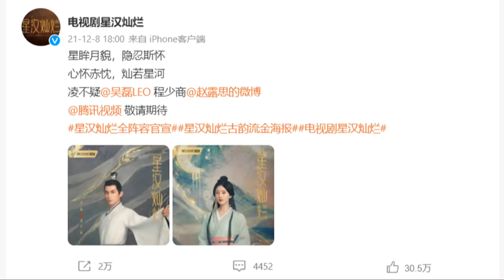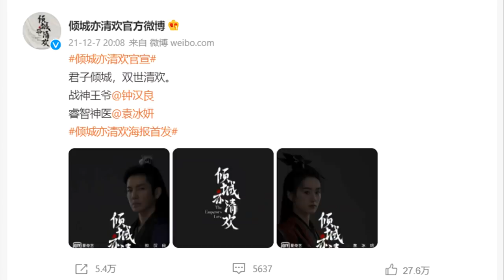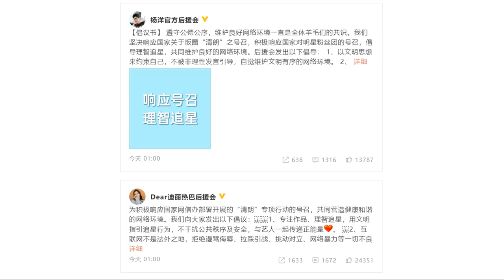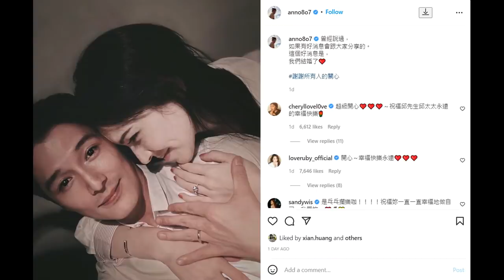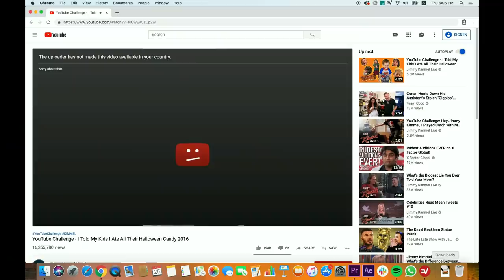Yang Yang & Dilraba fans' quarrel/ Love Like the Galaxy/ Roy Chiu & Tiffany Hsu married 12.12.21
Welcome to Chinese Entertainment Update December 12th, 2021 edition. Here are some stories in Chinese drama land that caught my attention and I thought I'd share it with you guys.